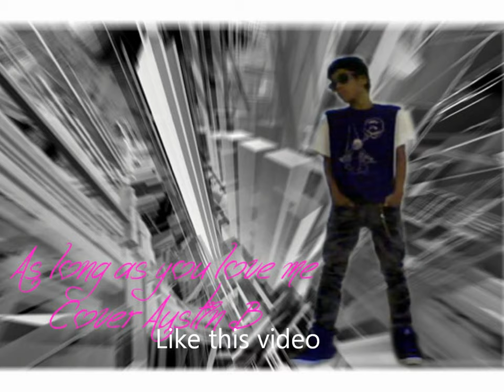Justin Bieber - never say never cover Austin B